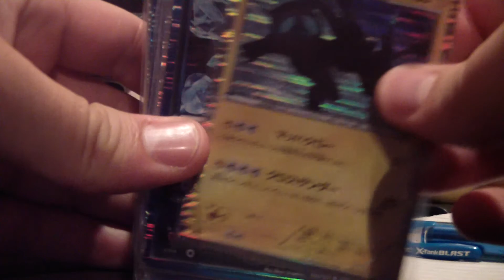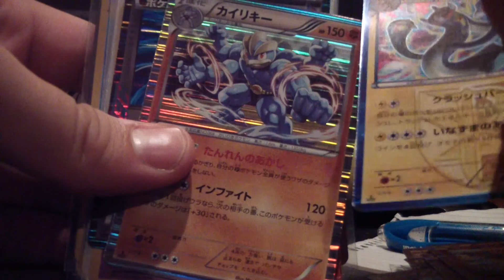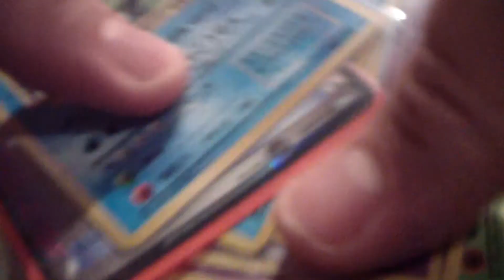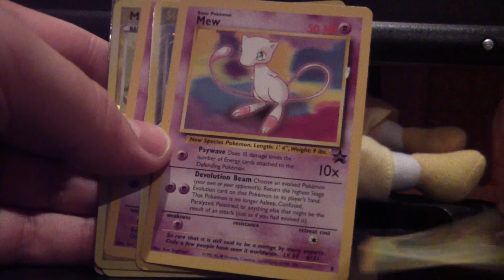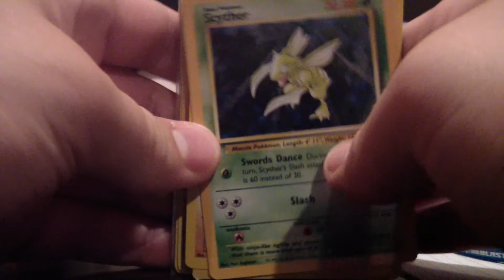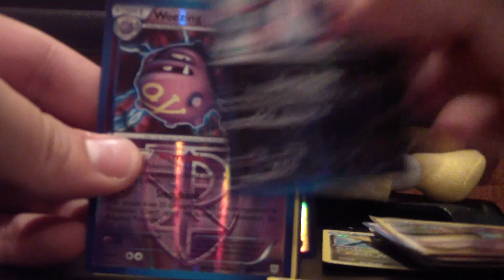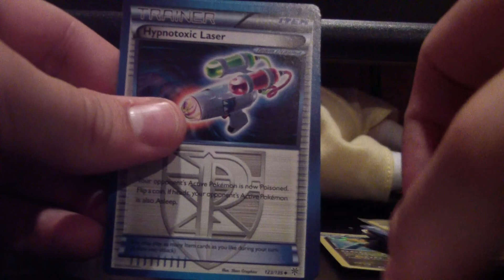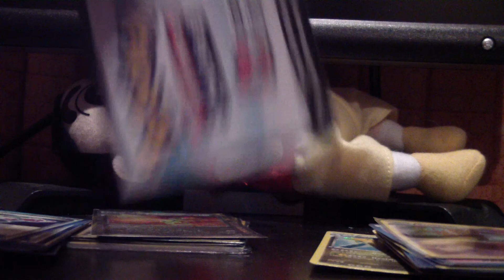POKEMON TRADE SALE VIDEO! PART 2